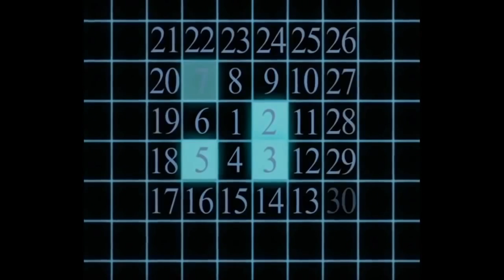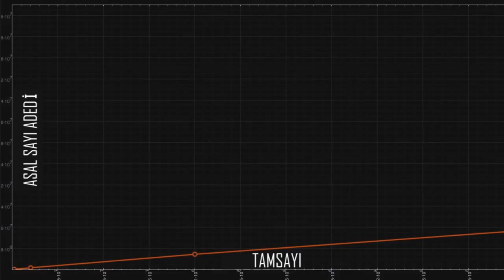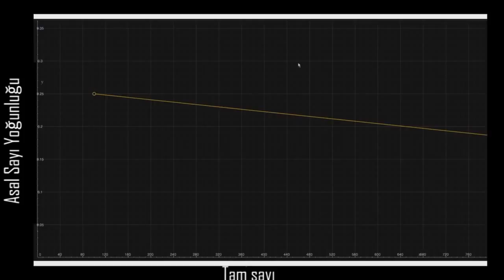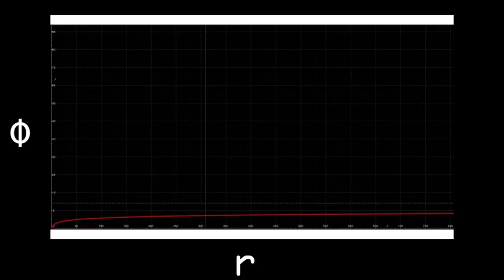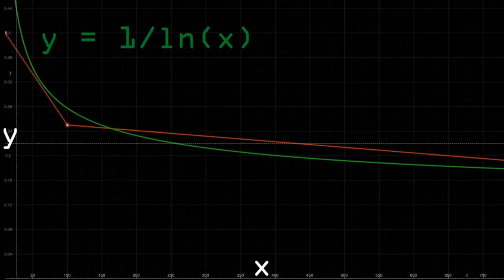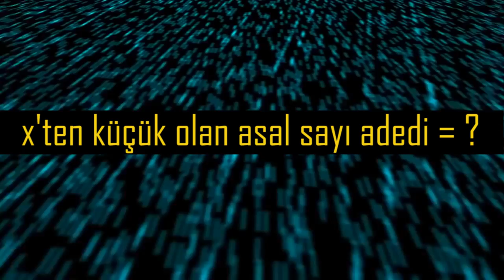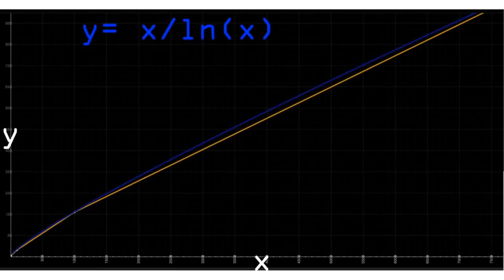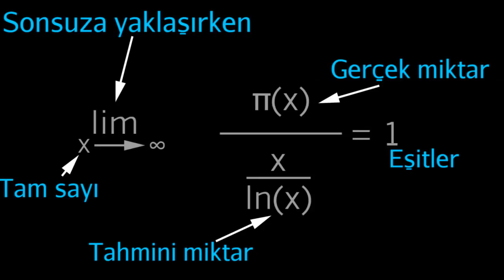Asal Sayılar Teoremi (Bilgisayar Dünyası)(Bilgisayar Bilimi)